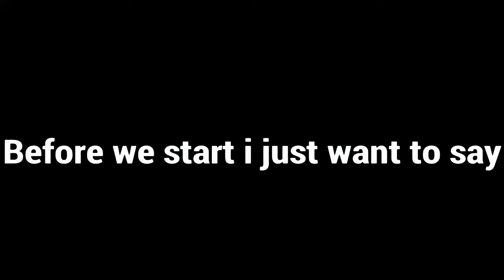Fat Thor in Fornite